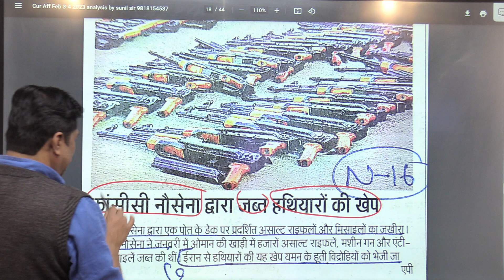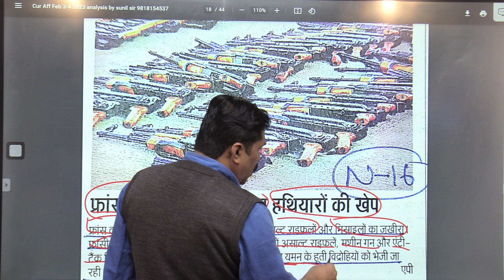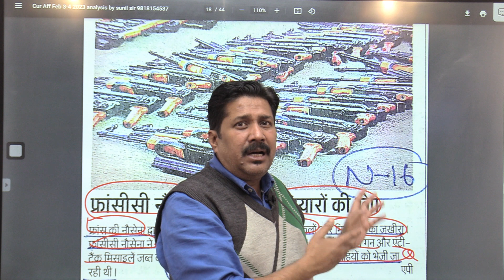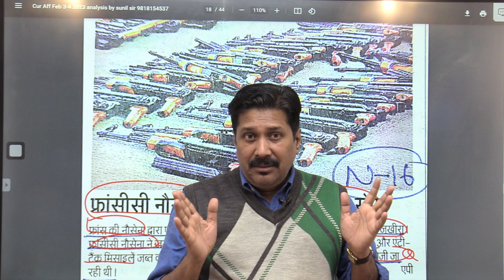Iranian weapons shipment seazed by french military